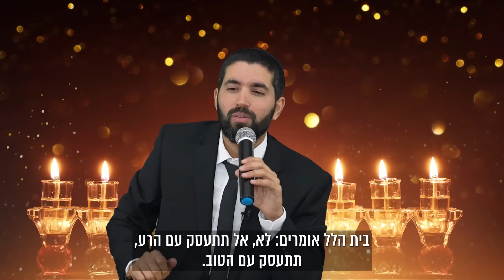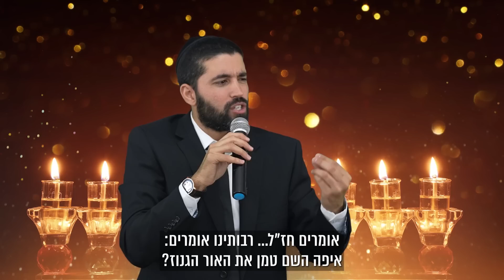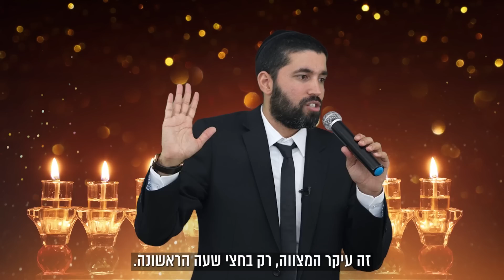הסגולות המדהימות שקיימות בנרות החנוכה מתגלות בסרטון הזה! הרב שניר חושף את סוד האור הגנוז - כתוביות